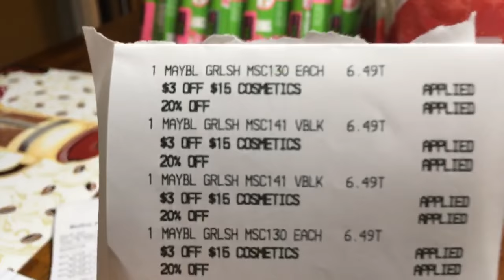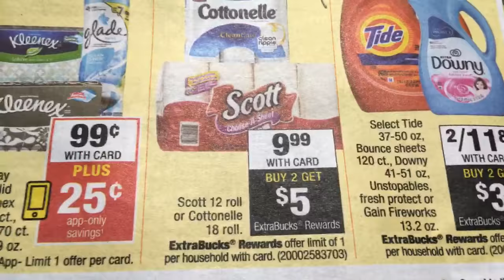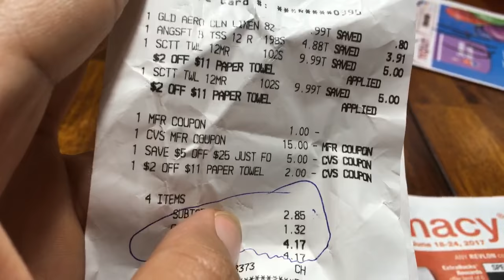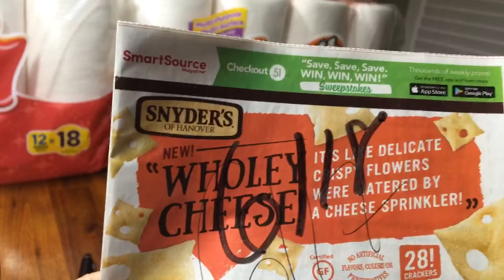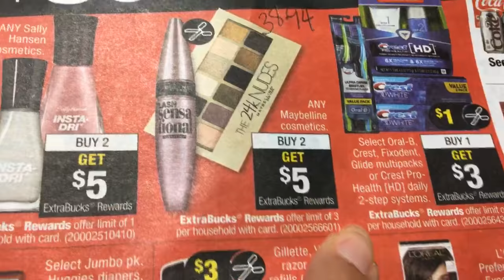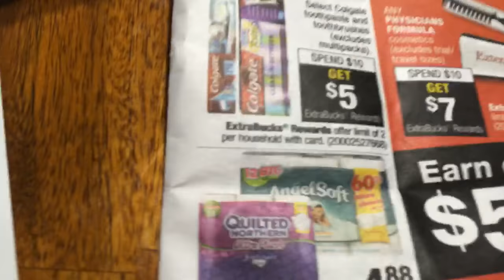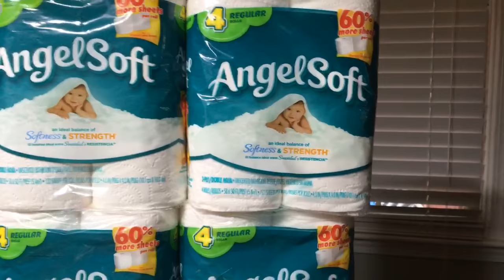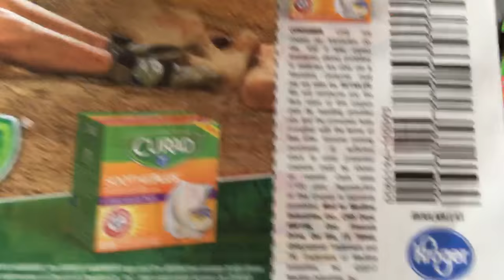Couponing/Cuponeando at CVS & Dollar 💵Tree 6/17/17